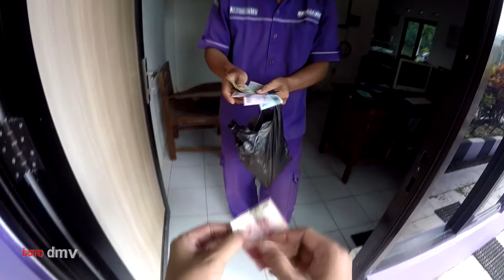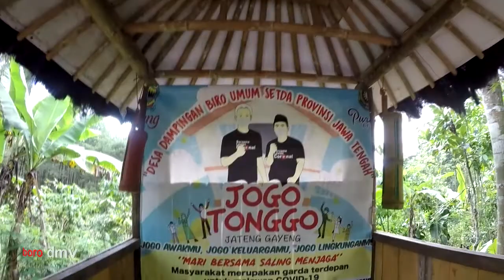Lebih Baik Dari Susu Sapi? Disini Tersedia Susu Kambing Etawa | Balai Kambing Kaligesing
Sebagai video ekstra di Kaligesing setelah pulang dari hutan pinus Kalilo, kali ini saya mampir sebentar karena penasaran dengan tempat ini, sekalian membeli susu kambing etawa.

Jangan lupa untuk :
+ subscribenya